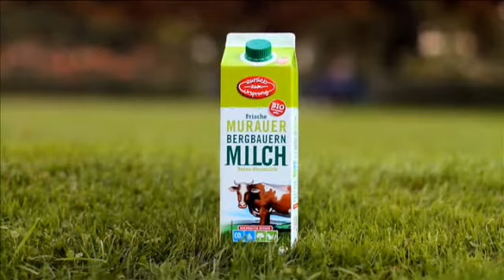Hoch auf der Alm - Zurück zum Ursprung im Cafe Puls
Gesunde Kühe geben die beste Milch!